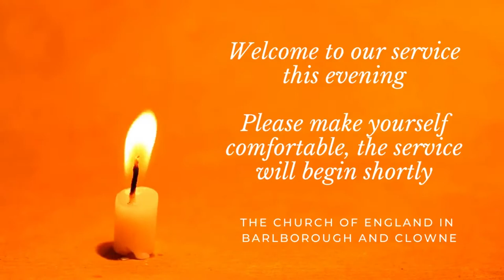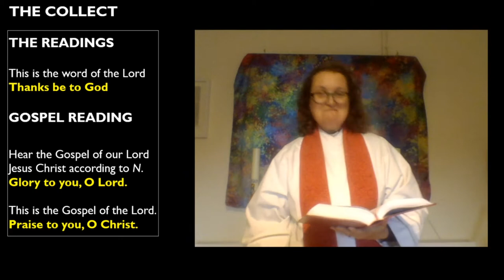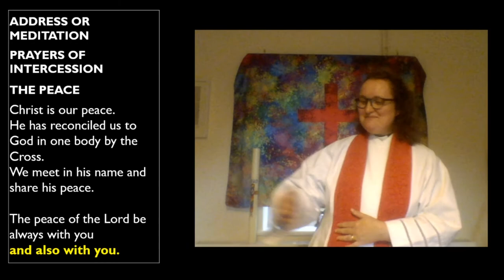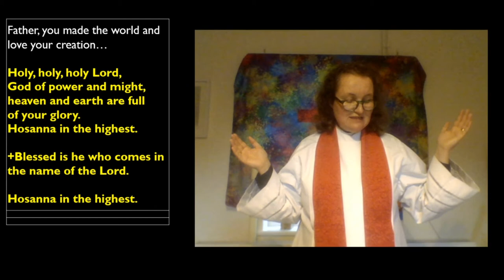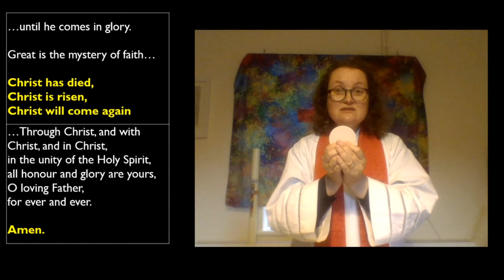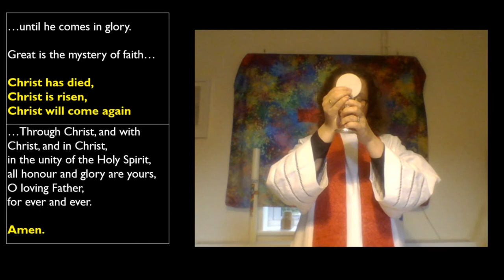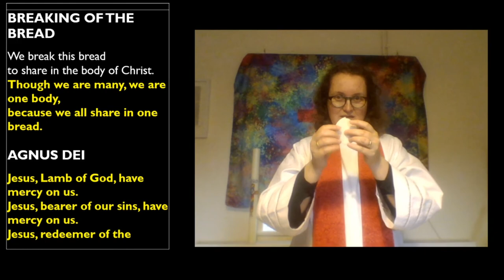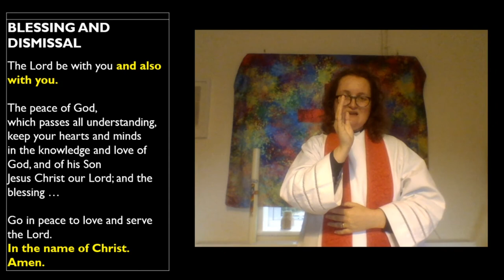Said Eucharist celebrating the feast of Saints Peter and Paul on Tuesday 30th June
Join us for this simple service of Holy Communion (Common Worship, Archbishops' Council, 2000)